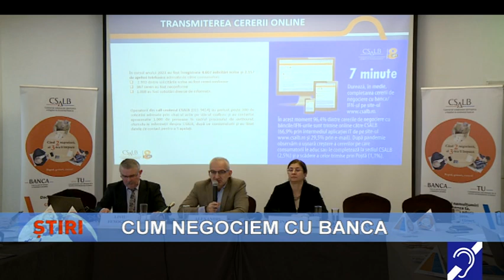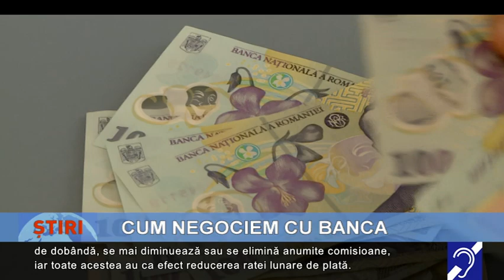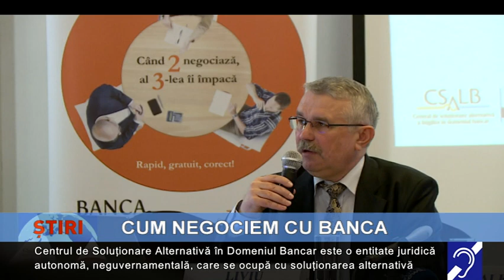Cum negociem cu banca